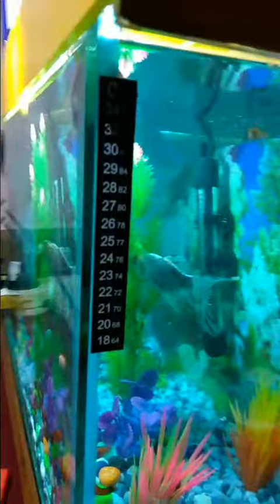Beautiful aquarium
Pink danios, swordtail and shubunkin calico fish